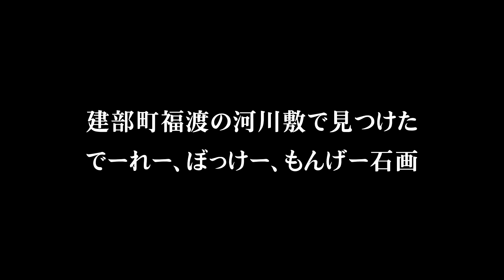福の町たけべのナニコレ珍百景です。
岡山市北区 建部町 は、福の町たけべと言われ、幸福（しあわせ ）いっぱいの町です。福渡の 旭川 河川敷で ナニコレ珍百景 を見つけました。
旭川橋梁 を渡る suku美saku楽、ドローン撮影で見たものは、果たして何でしょうか？